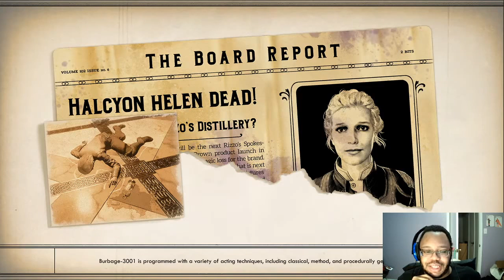Murder On Eridanos part 3: Fields of Purple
Some of Talia's first clues have led her into the Purple Berry Orchards; a very strange and messy place were Talia and her crew have discovered that it's far less under control than Rizzo's would want the rest of Halcyon to believe, much like the Hotel which seems to be rife with murder.